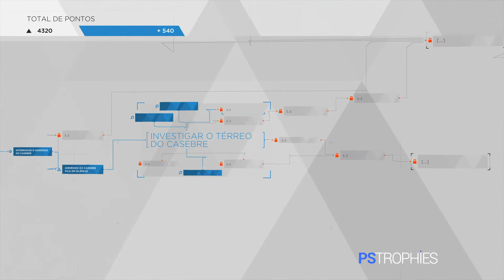Detroit: Become Human - CORRA, KARA! - Guia de Troféu 🏆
Troféu: CORRA, KARA! (Kara e Alice escaparam da polícia)